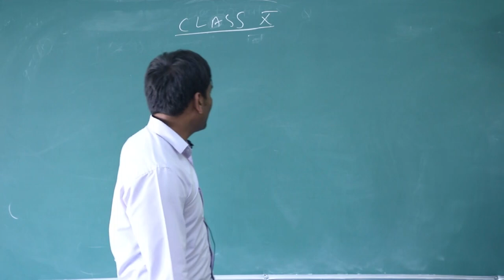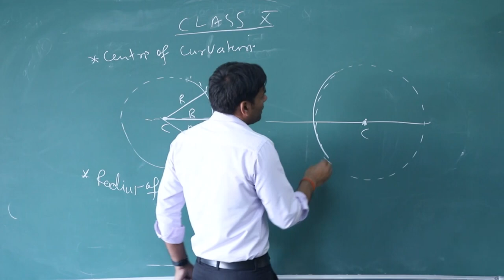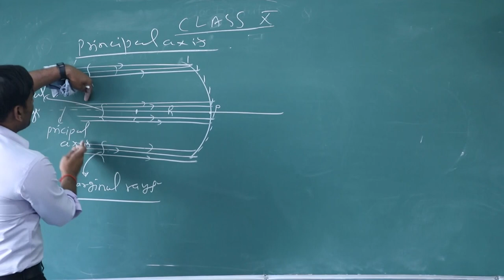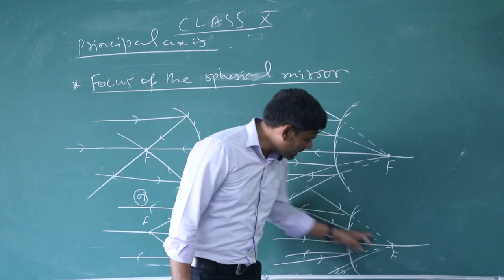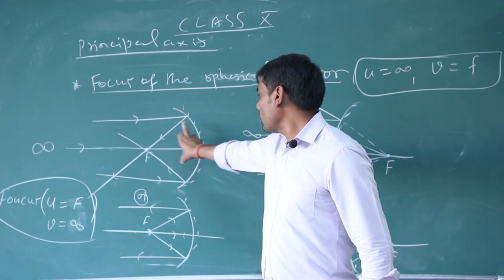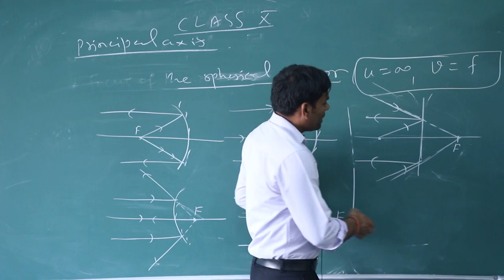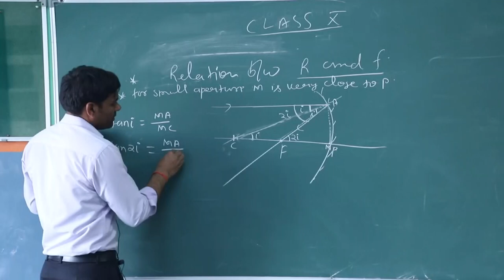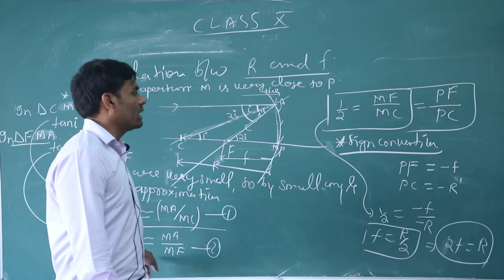Light II CLASS-X II LECTURE-2 II BY- JITENDRA YADAV